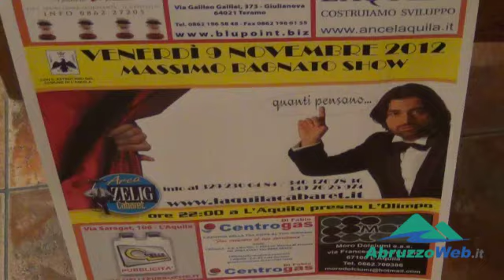L'AQUILA: MASSIMO BAGNATO DIVERTE L'OLIMPO